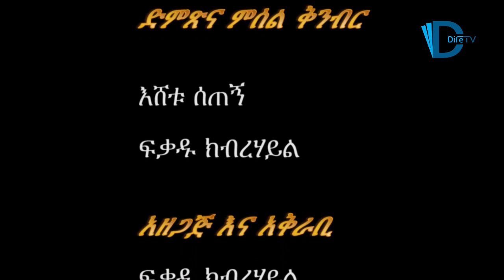በእኔ ስም የሚጠራ ተራራ አለ የዋላሽት ገብሬ (አካካ) ክፍል 1